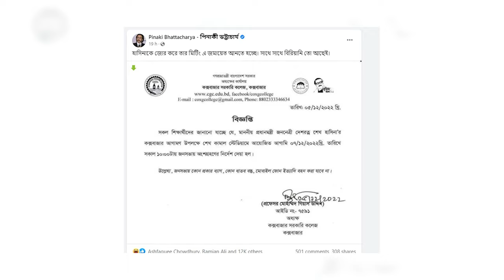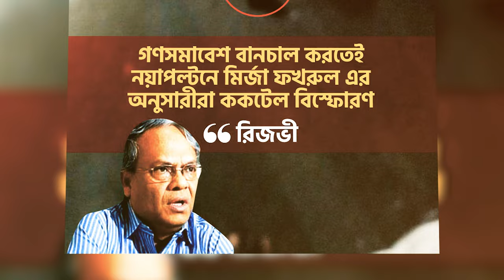হাতেনাতে ধরা খেতে যাচ্ছে গুজব সন্ত্রাসী পিনাকী! ১০ ডিসেম্বরের পর এই দালালকে সবাই জুতা মারবে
পিনাকী,ফ্রান্স প্রবাসী পিনাকী ভট্টাচার্য,পিনাকি ভট্টাচার্য,পিনাকি ভট্টাচার্য ভিডিও,পিনাকী ভট্টাচার্য হাসিনা,পিনাকী ভট্টাচার্য,শেখ হাসিনা পিনাকী ভট্টাচার্য,পিনাকী ভট্টাচার্য টকশো,পিনাকী ভট্টাচার্য ভিডিও,পিনাকী ভট্টাচার্য জীবনী,কে এই পিনাকী ভট্টাচার্য?,পিনাকি ভিডিও,পিনাকী ভট্টাচার্য এর জীবনী,পিনাকী ভট্টাচার্য এর ভিডিও,পিনাকী ভট্টাচার্য বাংলাদেশ,পিনাকী ভট্টাচার্য কি মুসলিম,পিনাকীয় ভট্টাচার্য আপডেট,পিনাকী ভট্টাচার্য জিয়াউর রহমান